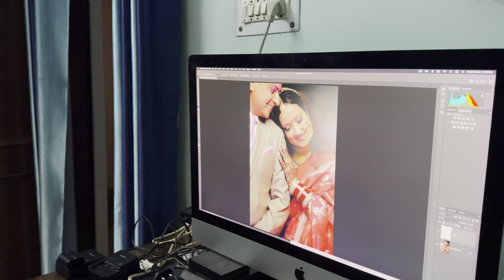AAJ TOH SABKO NACHWA DIYA…😂❤️😍 || MEHENDI NIGHT || VLOG 34